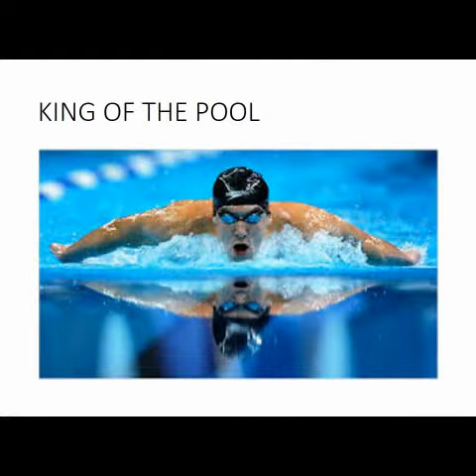How Micheal Phelps Swam like a Whale Fish in Olympics 2016 Rio Brazil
This Video How Micheal Phelps Swam like a Whale Fish in Olympics 2016 Rio Brazil is the video of Micheal Phelps swimming in the 2016 Olympic Games that won him his 23rd (twenty-third) Olympic gold medal. He used Whale Fish system of swimming. Published on August 17, 2016 by Da Princess Blogs Youtube channel.

Micheal Phelps has said he is resigning from Olympic Games after wining gold medal in swiming at the olympic games competition on going in Rio Brazil, Soth America.

Some Gold medal winners in Olympics 2016
Micheal Phelps wins 3 Gold medals in swimming
Simone Biles wins 4 gold medals and 1 bronze in gymnastics
Niccolo Campriani of Italy wins Gold in men's 10m air rifle
Chen Aisen & Lin Yue of China win Gold in men's 10m synchronized diving
Yana Egorian of Russia wins Gold in women's fencing
Rafaela Silva of Brazil wins Gold in women's 57kg judo
Shohei Ono of Japan wins Gold in men's 76kg judo
Sukanya Srisurat of Thailand wins Gold in women's 58kg weightlifting
Team Australia wins Gold in women's rugby sevens
Josip Glasnovic of Croatia wins Gold in men's trap shooting
Oscar Albeiro Figueroa Mosquera wins Gold in men's 62kg weightlifting
Yang Sun of China wins Gold in men's 200m
Katinka Hosszu of Hungary wins Gold in women's
Ryan Murphy of USA wins Gold in men's 100m